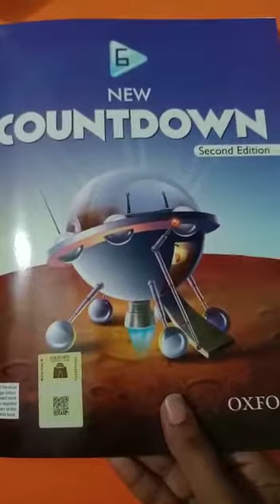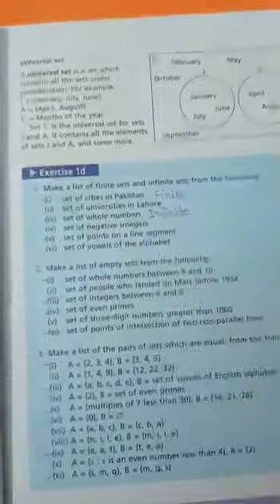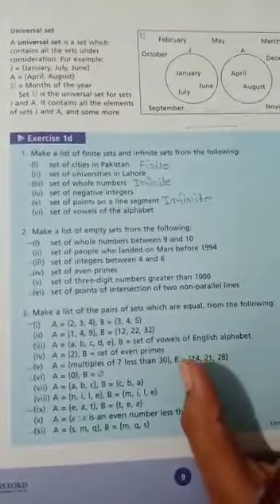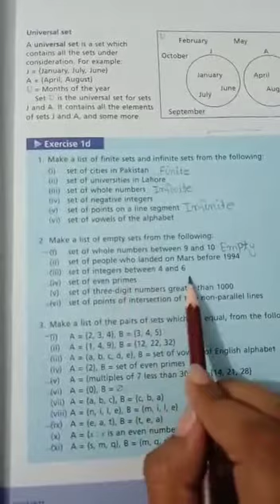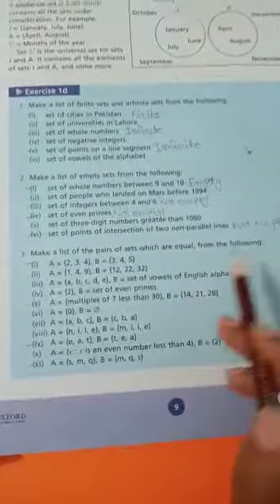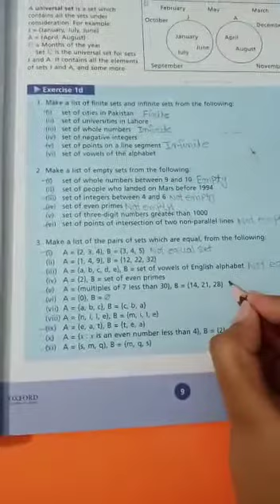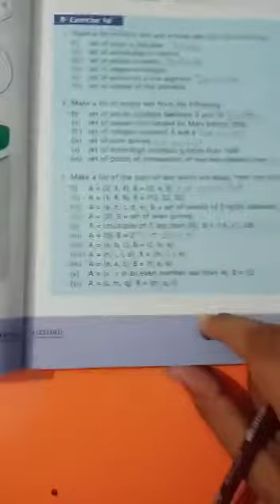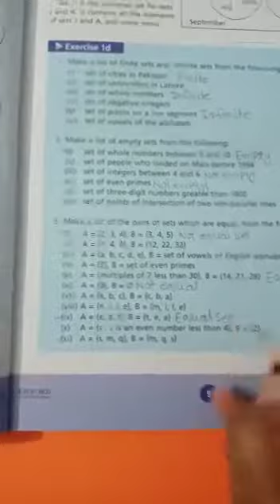Grade 6 Maths Unit #1 (Ex#1d)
Video from Saima Sohail